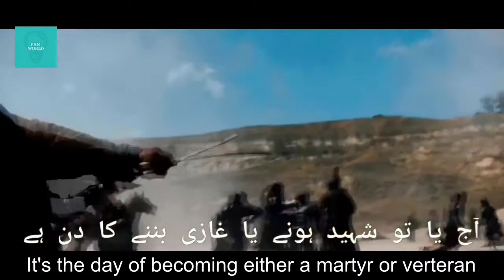Tribute to Sultan Alp Arslan | TRT | The Great Saljuk